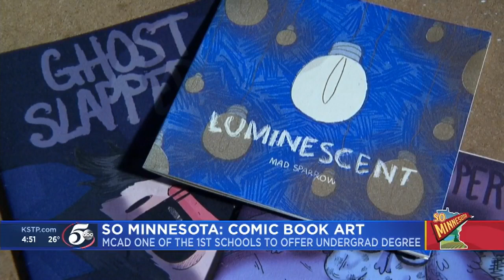So Minnesota: Minneapolis school making a mark in comic book industry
The Minneapolis College of Art and Design (MCAD) is one the first schools in the country to offer an undergraduate degree in comic art.